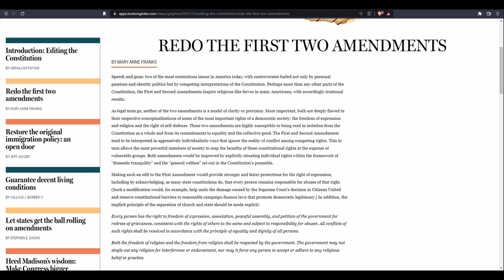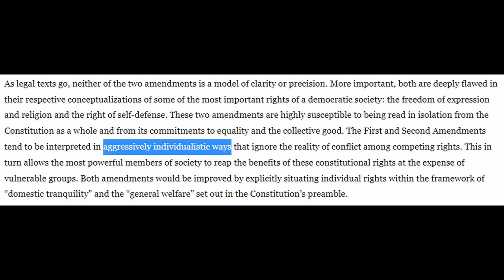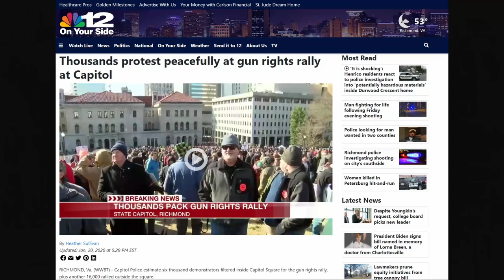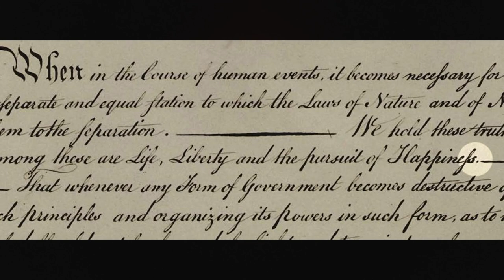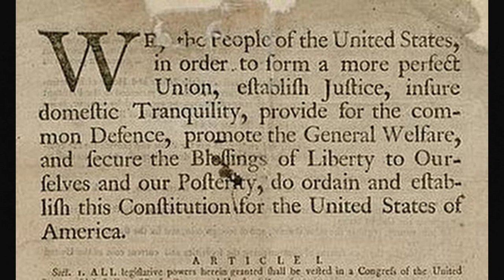Law Professor Wants to Abolish the 1st Amendment | Response to Dr. Mary Anne Franks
In this video, I savage the ideas of someone who has been deemed by our institutions to be fit to teach law.